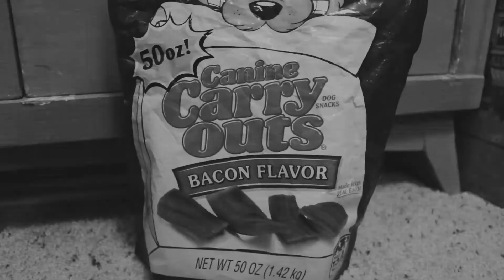Maple the Pug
Time Unit 04